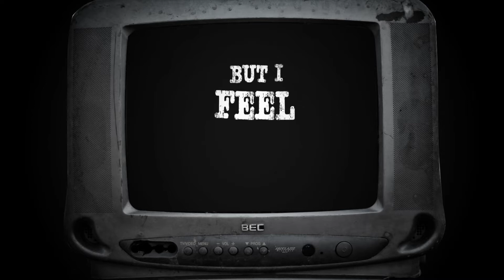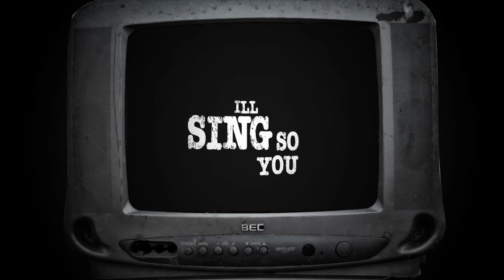Creating Shane - An End To A Romcom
Hope everyone has a Happy New Year!

Lyrics

Verse:
The world is ending but I feel so good next to you.
We might be dying but every time I see you I feel happy.
Mushroom clouds form as we feel the life gets sucked away.
And the world might be burning but my love for you is holding so let's love each other for one last time
Chorus:
As the world spins out of place will you recenter me?
And as the wheat fields turn to dust will you pick me?
Well, watch the ash pass by the trees as flames engulf society.
I'll love you right and hug you tight and wait for the light.
Verse:
As the world comes down and we hear that awful sound ill sing so you forget about your fears
Oh don't worry I'm here
So have no fear, my dear
I don't fear the end of life I just fear a time without you
So as death approaches ill hold on tightly with you
And the world might be burning but I'm still yearning for you
DONT YOU SEE I have nothing ide be an empty loss of nothing without YOU
Chorus:
So as the world spins out of place an ill hold on tight to you
ill wipe the tears from your face as I comfort you

An End To A Romcom (Lyric Video)
Produced By Creating Shane
Video by Shane Foreman